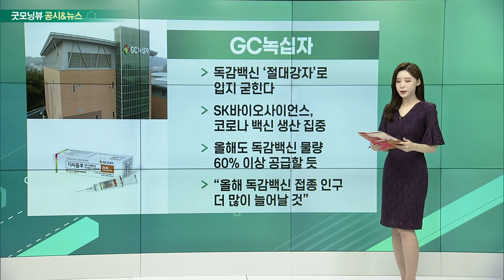현대차, GC녹십자, 삼강엠앤티, 한국전력_공시&뉴스 (20220905)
- 제네시스 G90, 벤츠 S클래스 판매량 추월
- 올해 판매량 목표치 근접… 상반기 9962대
- 6년 만에 풀 체인지 모델 출시… 신차 효과
- 차량용 반도체 수급 차이… 수입차 생산 저하

- 독감백신 ‘절대 강자’로 입지 굳힌다
- SK바이오사이언스, 코로나 백신 생산 집중
- 올해도 독감백신 물량 60% 이상 공급할 듯
- “올해 독감백신 접종 인구 더 많이 늘어날 것”

- SK에코플랜트, 삼강엠앤티 인수 완료
- W프로젝트 총괄 임원, 삼강엠앤티의 대표이사로
- 세계 최고 해상풍력터빈 하부구조물 제조 역량
- “글로벌 시장 진출을 위한 사업 경쟁력 강화”

- “석탄발전 늘려서 내년 흑자전환할 것”
- 내년 2조5천억 영업익 목표
- 석탄발전 상한제는 한시적 유보
- 연료비 부담 낮춰 수익성 개선